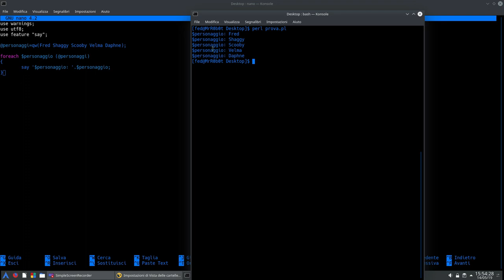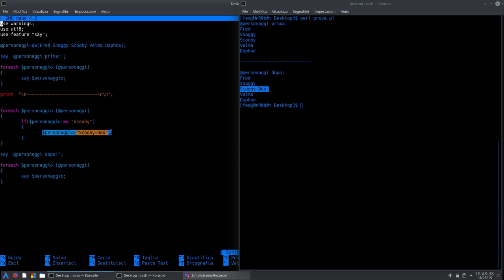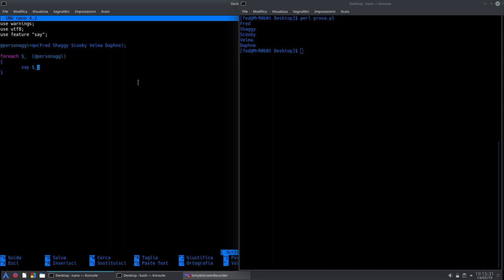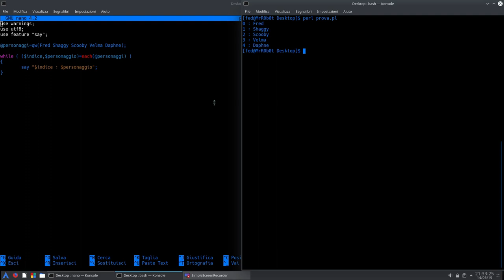Perl: lezione 9 pt.4 Manipolazione degli array: foreach,each e Perl's favorite default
In questo video di chiusura sugli array introdurremo la struttura di controllo foreach, vedremo il funzionamento dell'operatore each e, infine, scopriremo un'altra variabile "magica" del Perl; la Perl's favorite default $_